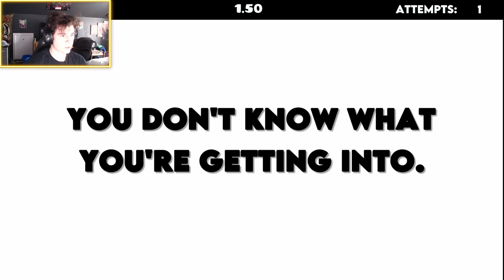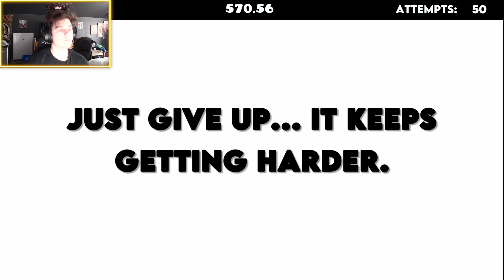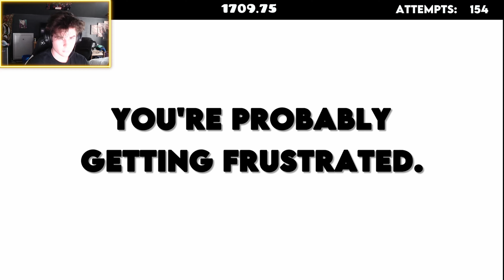I Beat The Worlds Hardest Game in Geometry Dash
Level: "Worlds Hardest Game" By: Infernal331 (INSANE DEMON)

Total Attempts: 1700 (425 on winning run)

One of my favorite online pc games as a kid recreated into Geometry Dash. I would say this version of worlds hardest game is easier than the actual version but some levels in particular might be a bit more difficult. As stressful as this could be, I had a pretty good time playing it. Feels very satisfying to pass the levels.

My rating for this level: 8/10

Winning Attempt: 2:25 I suppose?

This was done on stream.

Menu Music: Menu Music: "faces" By: Acxle